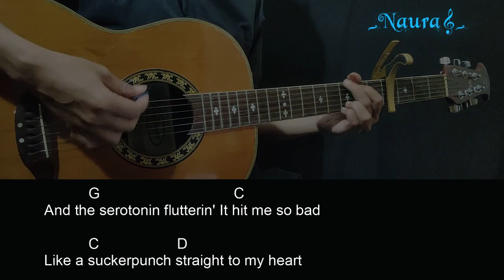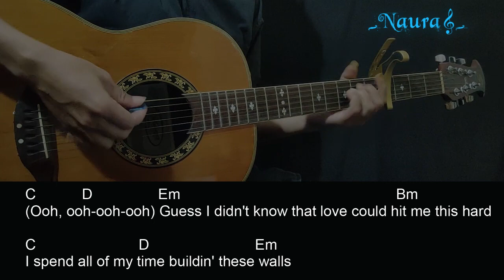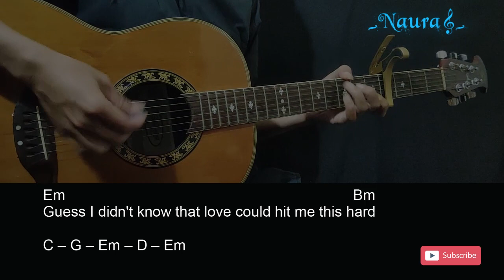FLETCHER - Suckerpunch Guitar Chords Lyrics